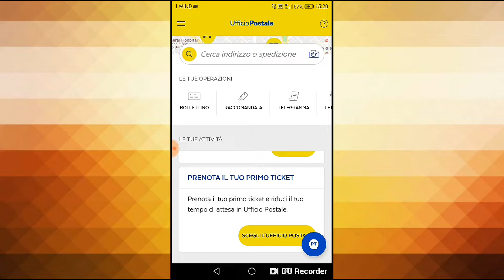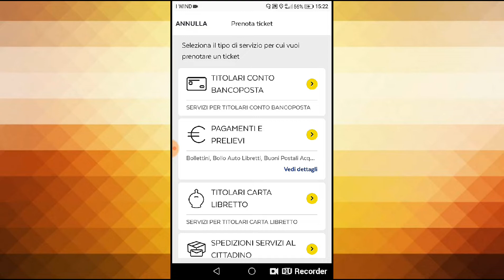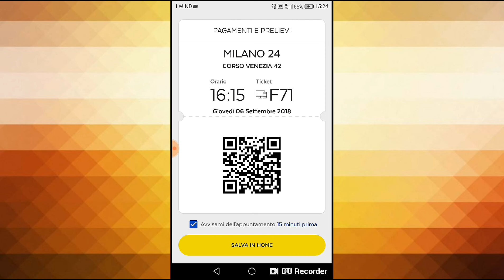App Ufficio Postale di Poste Italiane(sottotitoli in spagnolo)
Ragazzi Benvenuti al canale My Hope!

Stanchi di perdere minuti preziosi in posta?
Scaricate l'App Ufficio Postale di Poste Italiane.
Volete scoprire qualcosa in più?
Allora guardate il video 😉

Non dimenticate di dare un like 👍

Baci 😘 😘 😘

Ps: se non volete scaricare l'App, potete comunque selezionare l'ufficio postale e prenotare il vostro ticket dal sito